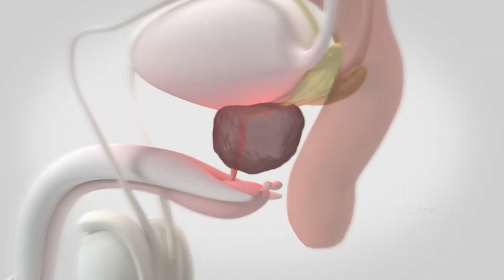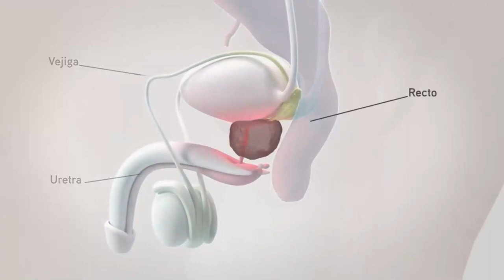Expertos recuerdan la importancia del examen de próstata